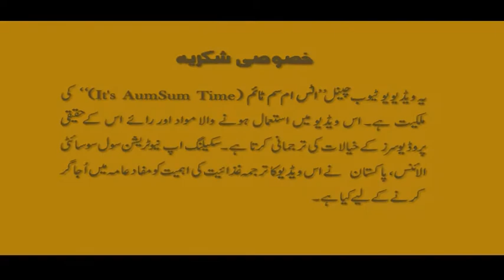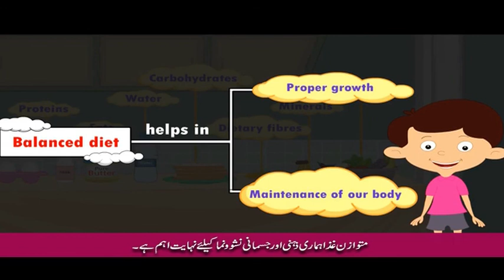Balanced Diet || Scaling Up Nutrition Civil Society Alliance, Pakistan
A balanced diet is a diet that contains differing kinds of foods in certain quantities and proportions so that the requirement for calories, proteins, minerals, vitamins, and alternative nutrients is adequate and a small provision is reserved for additional nutrients to endure the short length of leanness.